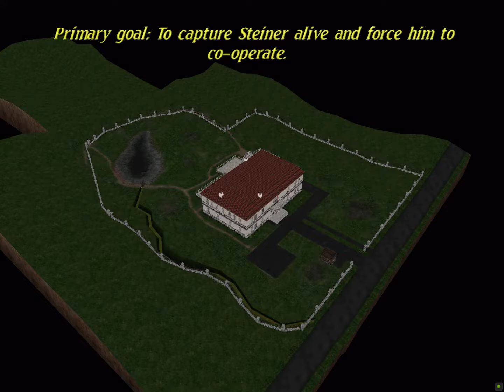Hidden & Dangerous | Campaign 03 (Germany) - Mission 02: Trap Key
For this playthrough of H&D I will use all the roster of 40 soldiers available, so every campaign will feature 2 officers and 6 privates.

The SAS squad chosen for the third campaign (Germany):

William 'Mad' Calvert - (Major)
Sir Thomas 'Lord Mule' Woolley - (Lieutenant)
George Aldridge - (Private)
Paul 'Pilot' McGatt - (Private)
John Stirling - (Private)
Gilbert Caven - (Private)
George Darmont - (Private)
Robert Vanguard - (Private)

Operation Fiend’s Call, Germany, 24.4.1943.
According to information received, the Germans are developing a new rocket weapon. Our task is to penetrate the underground factory and destroy it. This action is only for men who have courage. We are going to get into the main hall of this complex by pretending that we are attacking it. We are going to wear German uniforms and will have to capture a German officer, who will take us there.

Mission Trap Key, Germany, 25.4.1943, 4:36.
Now we have before us the night attack on Colonel Steiner’s villa. Steiner is the key officer in several projects os secret German weapons. To make him co-operate, we have to eliminate all soldiers who are protecting him.